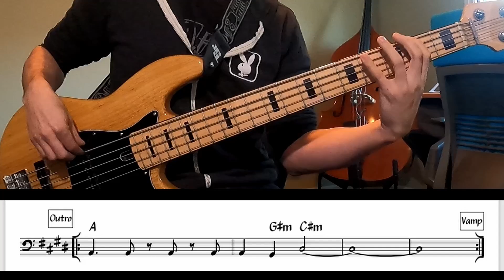**Africa** - Let's Groove! Bass Tutorial #3 | Sheet Music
Music is an aural language. When in doubt, listen closely to the original recording!

00:00 Intro
00:22 Verse 1
00:57 Chorus
1:27 Solo
1:49 Chorus and Outro